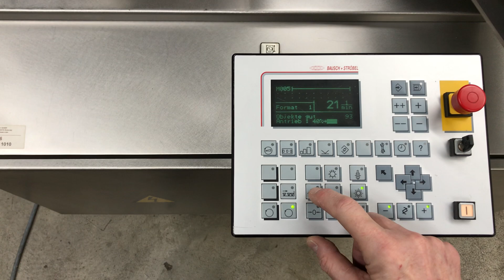Ref. 15746 BAUSCH + STRÖBEL AFV 1010 Ampoule Filling Machine Testrun